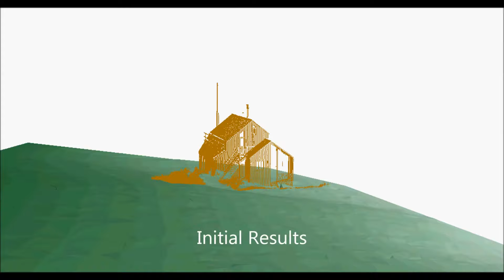Masters in GIS Fieldtrip - Cass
Masters in GIS fieldtrip to Cass. 5 days in beautiful fieldstation and surroundings learning GIS skills from Drones to Surverying.